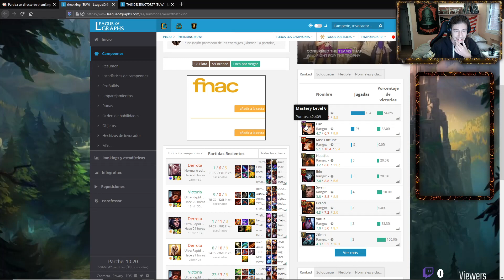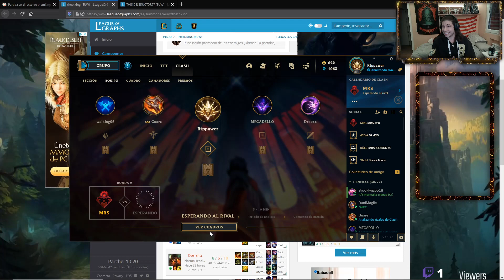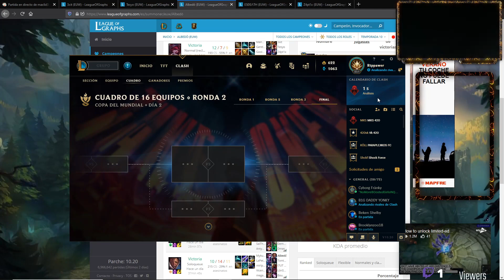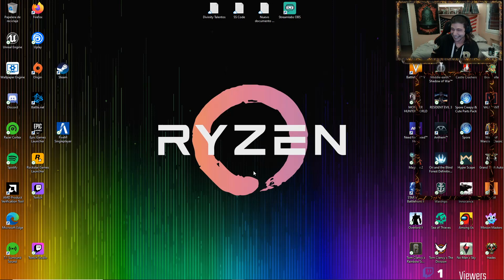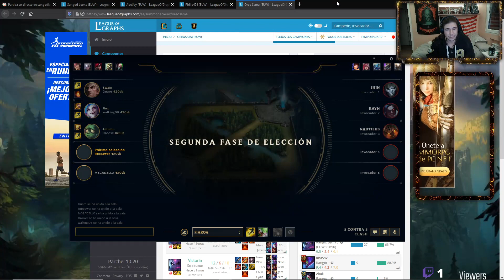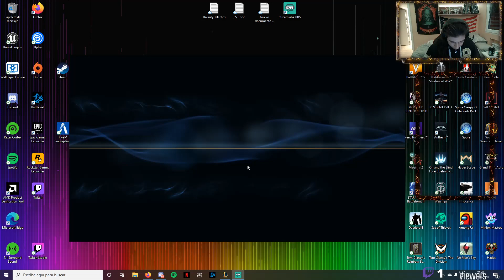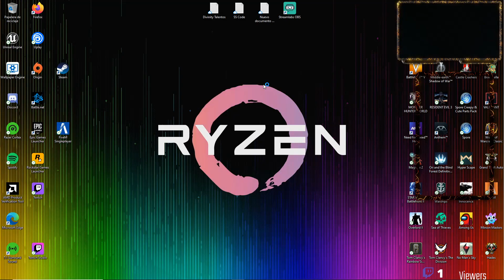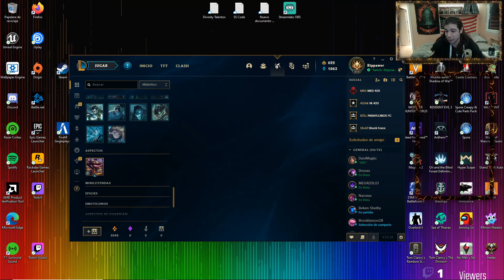Clash de Mundial 2.1